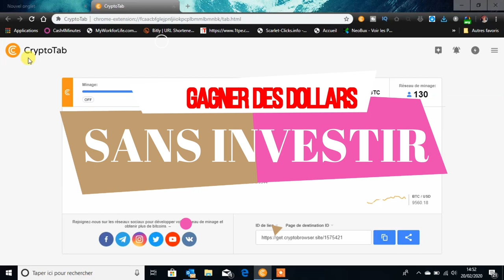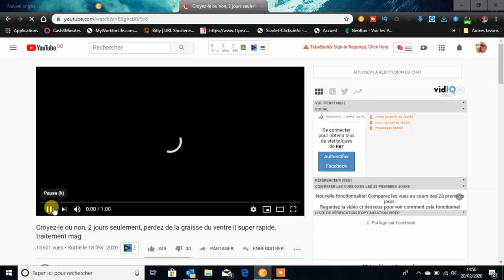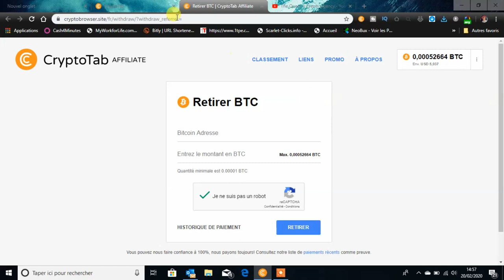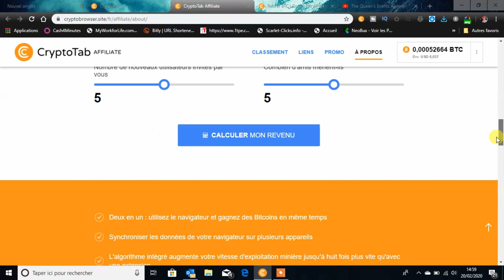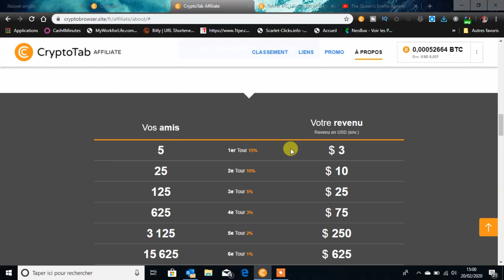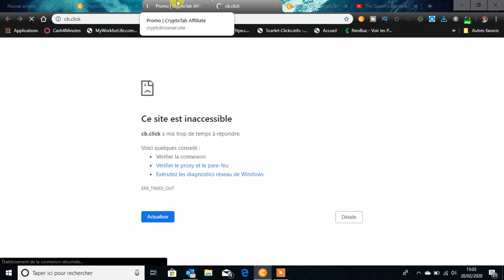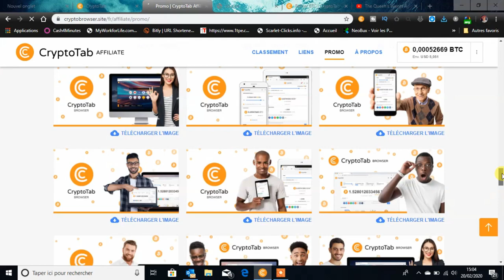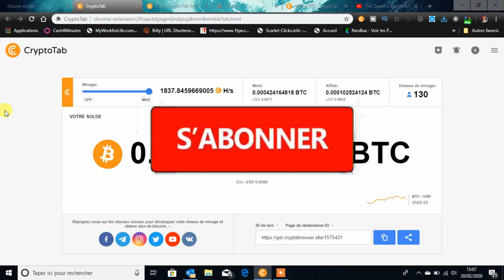Gagnez des bitcoins sans rien faire - SANS INVESTIR grâce à CryptoTab ! 100% Fiable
Aujourd'hui, je vous montre une astuce pour gagner de l'argent sans rien faire grâce à une extension sur Google Chrome.lien

Découvrez le tout nouveau navigateur CryptoTab ! Vous l'utilisez tout simplement comme un navigateur classique (regardez YouTube, parcourez des iites ou des réseaux sociaux, etc.) et obtenez une rémunération en BITCOIN (BTC) en même temps grâce à l'algorithme de minage intégré ! - lien

Désormais vous pouvez gagnez des Bitcoins directement avec votre navigateur !
1 BTC == 9000 USD = *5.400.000 FCFA*
Croyez-le ou non, vous êtes à un clic d'un revenu unique en ligne
 et obtenez votre argent !
Bisous ♥ ♥ ♥
Toutes les informations concernant l'extension : ► Pour ajouter l'extension sur Google Chrome ► FAQ de l'extension si vous avez un doute

▬▬▬▬▬▬▬▬▬▬ MES OUTILS▬▬▬▬▬▬▬▬▬▬

LES OUTILS MARKETING QUE J'UTILISE ET QUE JE TE RECOMMANDE :

✅ système.io (14 jours d'essai gratuit) - outil qui te permet de créer des tunnels de vente, des pages de capture et contient un autorépondeur

▬▬▬▬▬▬▬▬▬▬ MES FORMATIONS ▬▬▬▬▬▬▬▬▬▬

LA MEILLEURE FORMATION QUE JE TE CONSEILLE POUR DEBUTER EN LIGNE:
★★ La méthode pour gagner 25 euros plusieurs fois ★★

▬▬▬▬▬▬▬▬▬▬ MES CONTACTS ▬▬▬▬▬▬▬▬▬▬